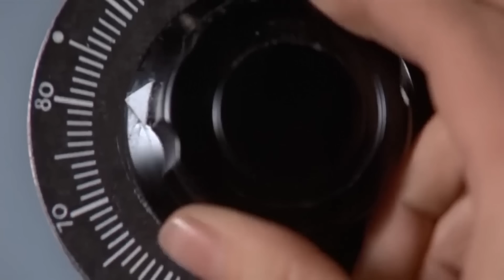MovieZone Live Speciál: Mission: Impossible III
Chcete naše videa vidět dřív než ostatní? Předplaťte si nás na
První speciál v novém roce a hned trojka? Cival a Hlad si museli třetí dobrodrůžo Ethana Hunta udělat bez imfa, protože ten má k tomuhle dílu velmi specifický vztah. Ostatní v redakci samozřejmě vědí, že Džej Džej to trefil a vyrobil velmi osobitý sequel, který vyčuhuje v rámci série i žánru. A přitom to mohlo dopadnout úplně jinak. Mrkněte na náš průlet historií!